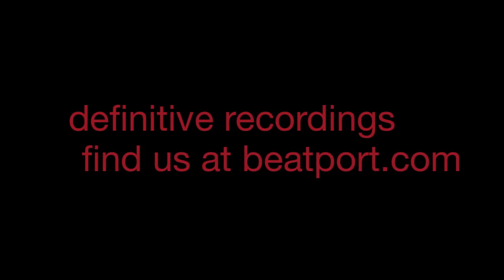"Music Only (Original Mix)" - Mladen Tomic - Definitive Recordings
From Bosnia with big beats...the highly anticipated follow up to Before Sunset, Mladen Tomic delivers 2 more techno killers.